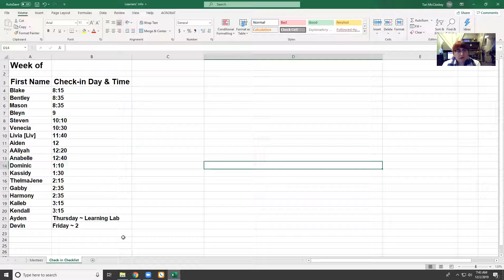Morning Message 12 2 19